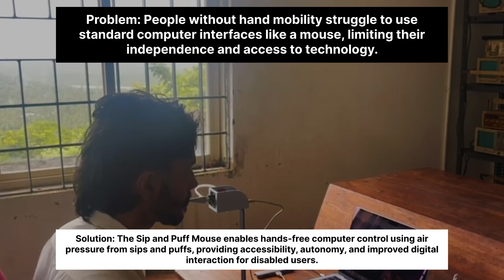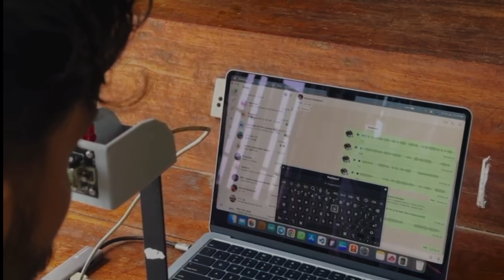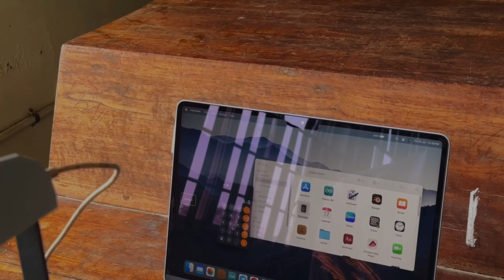Sip and Puff Mouse | Assistive Technology for Disabled Users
Welcome to our project showcase! In this video, we present the Sip and Puff Mouse — a low-cost, Arduino-based assistive device designed to help individuals with limited or no hand mobility control a computer using just their breath.